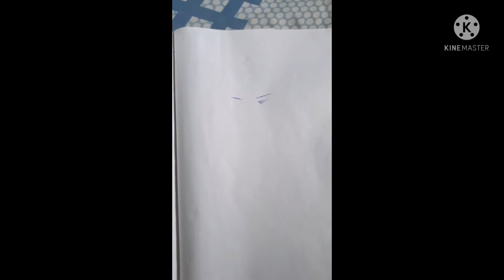How to draw Milkha Singh